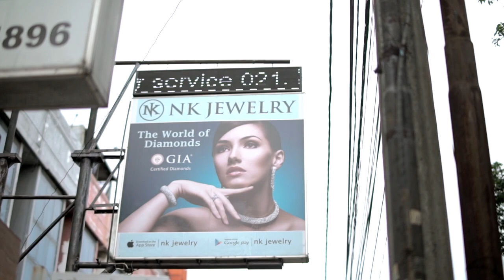Histori NK Jewelry dengan Pemilik Bpk Navin Kumar Akar || Usaha dari 3 Generasi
NK Jewelry “Since 1970“
Jewelry Showroom Jakarta
- GIA Certified
- LM Antam Gold
- Precious Stones
- Gold & Diamond Arisan